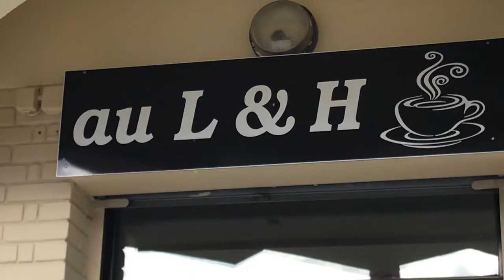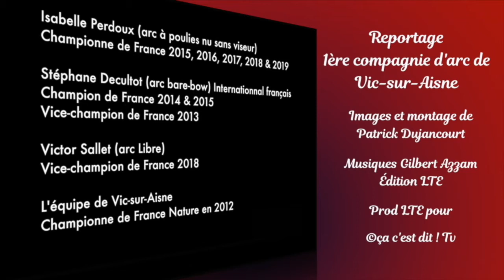Le petit journal du Retz & Valois Édition du 2 novembre 2019